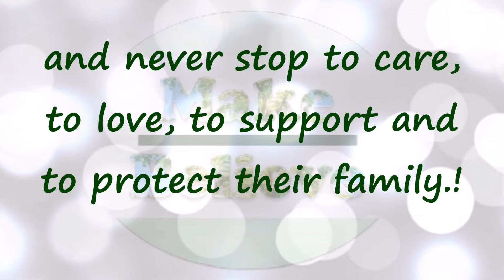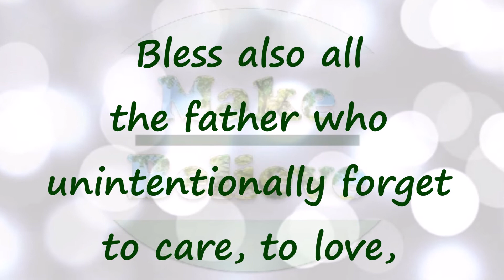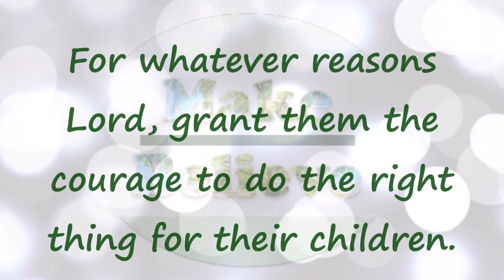Father's Day Prayer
Thank you Lord for the gift of our father. Good health and wealth. God bless us.